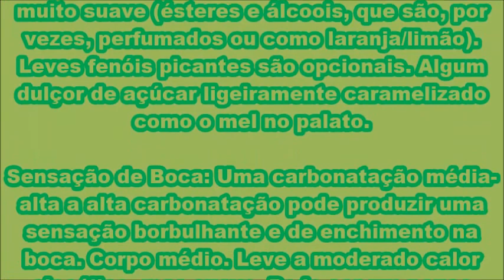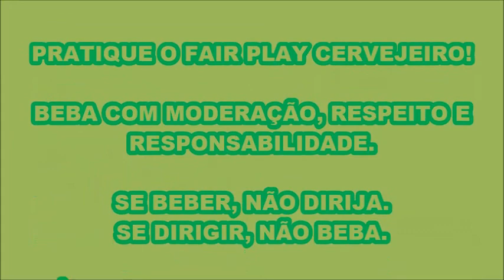Canal BEERfox 2ª Temporada Programa de Degustação Episódio #283 DOKTOR BRÄU SORO N'AVEIA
DOKTOR BRÄU SORO N'AVEIA São Paulo/SP
#283 4,0
HARMONIZAÇÃO CULTURAL
Pearl Jam - Better Man – Vitalogy – 1994
Ednardo - Pavão Mysteriozo - O Romance do Pavão Mysteriozo – 1974
BEBA COM MODERAÇÃO, RESPEITO E RESPONSABILIDADE
Cervejaria: Doktor Bräu
Estilo: Blond Ale
Álcool (%): 5.3% ABV
IBU: 19
Temperatura: 5-7 °C (servir gelada)
Copo ideal: Dubli